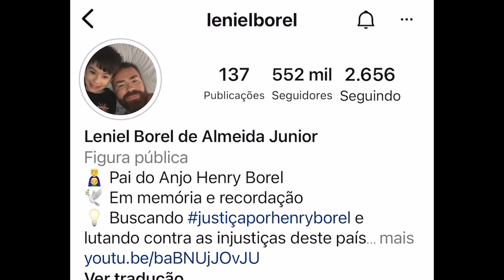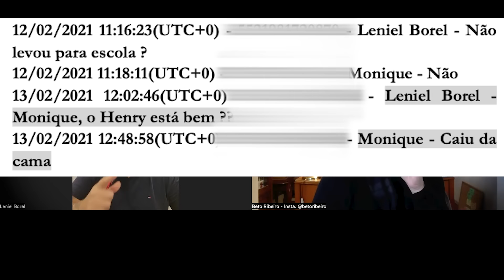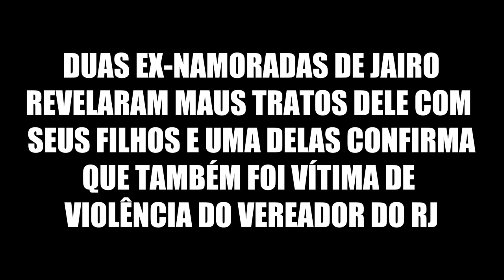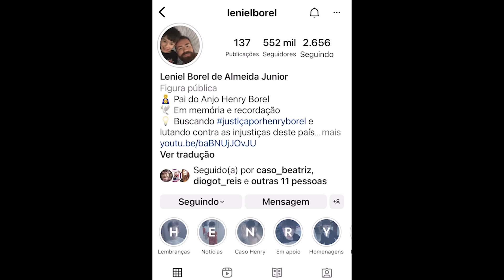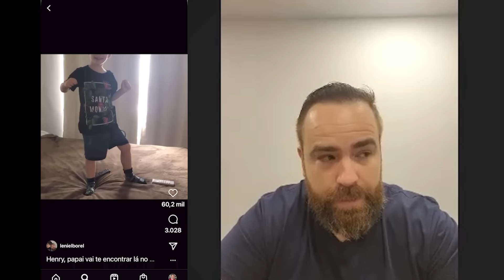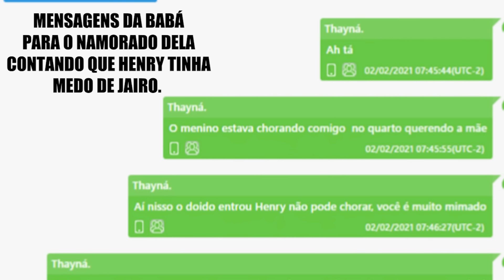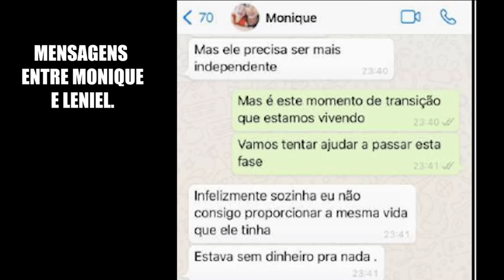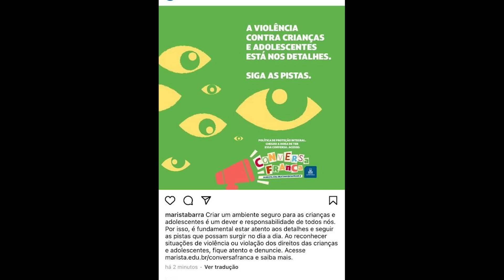HENRY BOREL - LENIEL BOREL PARTE 1 - A JUSTIÇA PELO FILHO - CRIME S/A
Na madrugada de 8 de março de 2021, Henry Borel deixaria de sorrir para sempre. Desde então, todos nos perguntamos: o que aconteceu dentro do apartamento de Jairo e Monique? Assista agora à essa forte, reveladora, contundente e emocionante conversa dividida em duas partes que tive com Leniel Borel, de quem Henry teve a sorte de ser filho.

Eu sou Beto Ribeiro, e este é o Crime S/A.

Especial Leniel Borel Parte 1